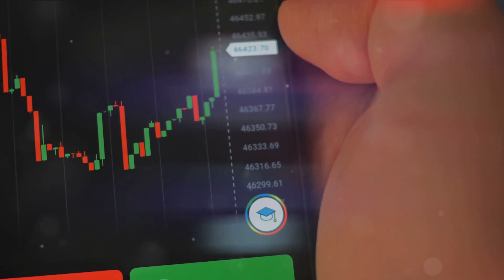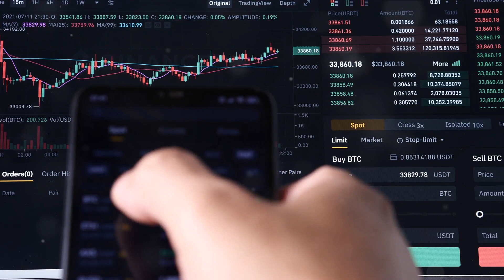Cardano & USDC: Shaping the Future of Finance crypto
In this exciting video, we bring you the latest news that you don't want to miss. Cardano, the groundbreaking blockchain platform, has just made a significant move in the crypto world. In a major development, USDC (USD Coin) is now making its way to ADA, the native cryptocurrency of Cardano. This collaboration between Cardano and USDC holds immense potential for the future of decentralized finance and digital transactions.

USDC, one of the leading stablecoins, offers users the ability to transact and store value on the blockchain while maintaining a stable value pegged to the US dollar. Its integration with Cardano will empower ADA holders with seamless cross-chain functionality, improved liquidity, and broader market accessibility, creating endless possibilities for growth and innovation within the Cardano ecosystem.
As USDC enters the Cardano ecosystem, it opens up a gateway for a wide array of exciting opportunities. Users will enjoy enhanced liquidity, enabling them to engage in more efficient and secure transactions across various decentralized applications built on Cardano. This integration aims to unlock the full potential of decentralized finance, enabling users to leverage the benefits of both Cardano's scalability and security, as well as the stability of USDC.
With USDC's arrival, Cardano is consolidating its position as a global player in the blockchain industry, offering enhanced interoperability and paving the way for broader adoption. The collaboration not only brings new prospects for financial applications but also strengthens Cardano's resilience and expands its reach to more users worldwide.
Join us as we delve into the details of this groundbreaking announcement, providing insights, analysis, and predictions of how the USDC integration will shape the future of the Cardano ecosystem.
Follow us for more engaging content, discussions, and comprehensive coverage of the latest advancements in the world of Cardano. We share valuable insights and keep you informed about the most impactful developments in the crypto space.